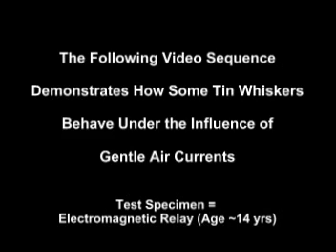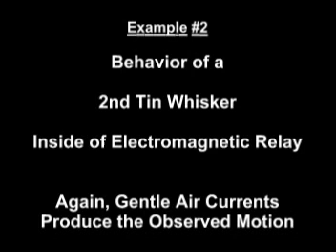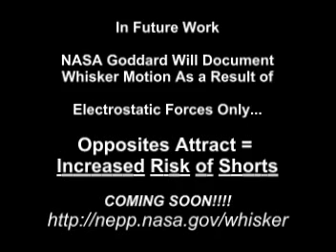Tin Whiskers Inside Electromagnetic Relay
Tin whiskers growing on the tin-coated armature of relays similar to this one have been reported to cause metal vapor arcs (i.e., high current short circuits) in several military aircraft.
To learn more about tin whiskers and other metal whiskers,